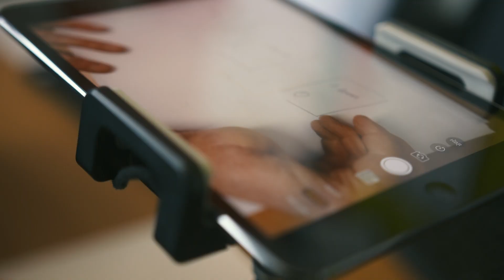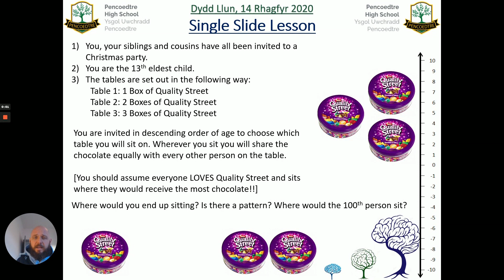Coronavirus: Welsh health minister warns households not to mix at Christmas as cases spike | 5 News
► There are serious concerns about rising numbers of cases in Wales and the health minister has now urged people not to mix with other households over Christmas, despite the relaxation of rules across the UK.

The rate of infection in Wales is double now that of England and hospitals are struggling to cope.

► Coronavirus: Pandemic puts pressure on hospices as more rely on their services